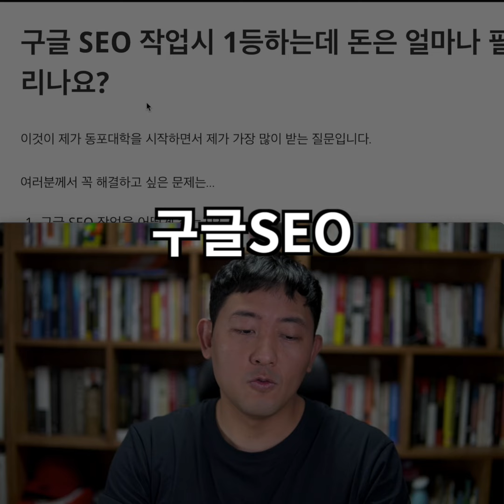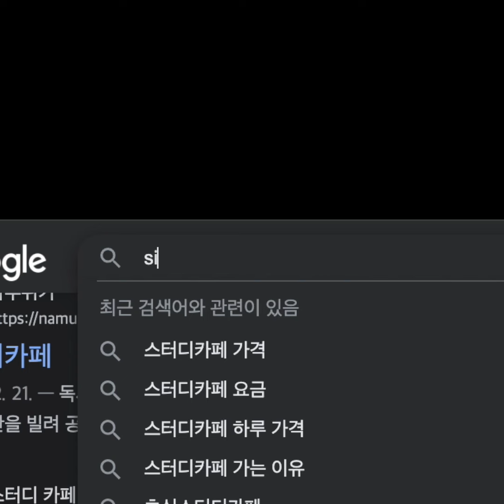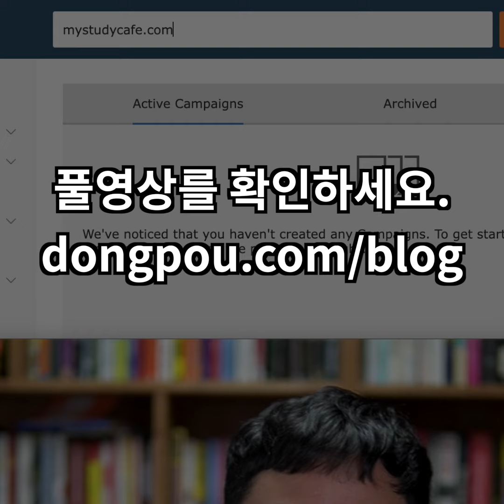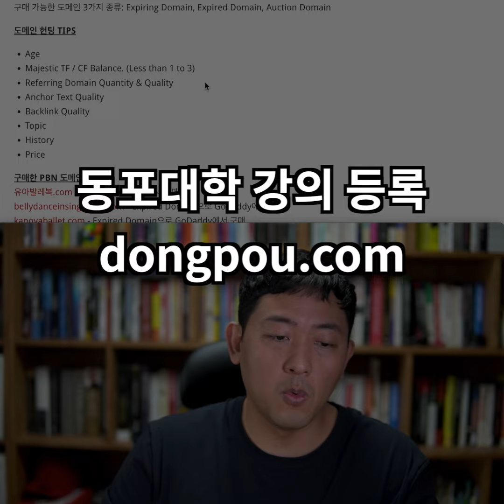구글SEO 작업 방법, 비용, 기간, 그리고 확신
동포대학 블로그 바로가기

이것이 제가 동포대학을 시작하면서 제가 가장 많이 받는 질문입니다.

여러분께서 꼭 해결하고 싶은 문제는...

구글 SEO 작업을 어떻게 하는지?
작업시 얼마를 준비해야하는지?
얼마나 작업해야 순위가 올라가는지?
그리고...

확실히 1등 할 수 있는지?
초보도 따라할 수 있는지?

어떤 사람이 회사에 지원하는 것과 동일한 접근 방식

회사의 입장에서 이 사람의 능력을 확인하는데 이력서와 추천서가 필요합니다.

이력서는 스스로 자신의 경험과 능력을 보여주는 것이고

추천서는 다른사람들이 저에 대한 능력을 보여주는 것

온라인 상에서...

쇼핑몰은 상세페이지가 이력서, 후기 점수와 댓글은 추천서

소셜미디어 인플루언서도 동일 컨텐츠는 이력서, 댓글과 구독은 추천서

구글SEO에서도 비슷합니다.

온페이지 SEO 작업은 이력서, 오프페이지 SEO 작업은 추천서랑 같습니다.

온페이지 SEO: 웹페이지에 웹사이트에 정보를 보여주는 것이고
오프페이지 SEO: 다른 웹사이트들이 내 웹사이트를 언급해주는 것입니다. AKA 백링크

무엇을 하던지 목표가 있어야 합니다.

내가 올릴려고 하는 웹사이트가 왜 올라갔는지 확인해야합니다.

1. 온페이지 작업: 몇개의 페이지가 있는지 어떤 내용들이 있는지 확인

2. 오프페이지 작업: 백링크 조사툴을 사용해서 어떤 종류의 백링크가 걸렸는지 확인

그리고, 가격을 측정

정해진 가격의 제품을 구매하는 것처럼 가격과 작업기간을 정하면 안되고

병원이나 로펌에서 가격을 측정하는 방법과 비슷합니다.

Case by Case이기 때문에...

온라인 작업은 스스로 했다고 예상하고,

백링크의 수량이 50개 이면 50 x $50

이런식으로 측정하시면 됩니다.

내가 얼마만에 시간을 투자해서 백링크 작업을 할지가 중요한데...

최소 3개월 정도는 생각하셔야합니다.

1년이 넘게 걸리는 작업도 있고요.

이유는...

구글이 크롤링 해서 웹사이트들간의 링크 관계를 이해하고 순위에 반영하는데 시간이 걸리기도 하고

너무 빨리 링크가 걸리면 구글 필터에 걸려 패널티를 먹을 수 있기 때문에 천천히 거실 것을 추천드립니다.

얼마나 빨리 링크를 걸고 순위를 올리기를 목표로 하기 보다

천천히 백링크 작업을 하다 보면 언젠가는 경쟁 웹사이트들 보다 높이 갈 수 있다는 확신을 가지고

올라갈때 까지 천천히 링크빌딩을 하실 것을 추천드립니다.

결국 백링크를 걸 수 있는 능력과 오래 기다릴 수 있는 오래참음이 성공에 중요한 요인일 것입니다.

얼마나 빨리가 아니라 확실히 올라가는 것을 저는 목표로 하고 있습니다.

기본에 충실하면 확실히 올라갈 수 있습니다. 100% 확실한 구글 노출 방법 영상 바로가기

근육 만드는 방법과 동일

잘 먹고, 운동 하면 근육 생깁니다.

특별한 경우가 아니면 몇개월 지나면 근육이 생깁니다.

근육의 모양과 근육이 커지는 시간은 다를 수 있겠지만

결국 근육이 커지고 눈에 띄게 드러납니다.

방법은 이해하면 쉽고 하기만 하면 되는데

꾸준히 안해서 안생기는 것입니다.

빨리가지 말고 오래가는 것을 목표로 꾸준히 작업하시면 됩니다.

Shortcut?

운동을 하는 부분은 숏컷이 없습니다.

운동과 동일하게 스스로 방법만 알고 하면 되는데

운동도 트레이너가 있는 것처럼

운동하는 방법과 옆에서 용기를 주는 역할은 가능합니다.

다른 사람들은 모르겠는데 저는...

몸 좋지 않은 트레이너에게 배우는 것 보다 몸이 좋은 트레이너에게 배우고 싶습니다.

특히, 아직 경험이 많이 않고 젊어서 몸이 좋은 트레이너 보다는 나이가 많은데도 여전히 몸이 좋은 트레이너에게 배울 경험이 많을 것이라고 생각합니다.

구글 SEO도 오랜 경험을 담아서 알려드렸으니 도움 필요하시면 연락주세요.

Case Study: 스터디카페, 발레복, Embroidery Hawaii, (블랙키워드) 등등

자세한 영상들은 등록후 확인하세요.

소셜미디어 (페이스북, 인스타그램, 유튜브, 네이버 블로그, 등등) 계정을 만들고,

콘텐츠 업로드하고 상세페이지에 글쓰고 해시태그 달고 팔로우 할 수 있으면

구글 상위 노출 방법도 배우실 수 있습니다.

생각보다 HTML이나 컴퓨터 개발은 필요하지 않습니다.

참고로 시스코라는 TECH 회사를 다닐때 본건데 개발자 보다 영업 혹은 마케터가 더 돈을 법니다.

기술적인 경험 보다는 *사업가 마인드가 있으신 분들이 더 금방 따라하실 껍니다.

참고로 *사업가 마인드는

뭔가 핑계를 찾는 사람 즉, 이래서 안돼 저래서 안돼라고 생각하는 사람이 아닌

두려움을 이겨내고 긍정적으로 배우려고 노력하고 시도해 보려는 사람들이라고 생각하시면 됩니다.

왜냐하면...

어떤 키워드가 사람들이 찾고 돈이 되는지를 생각해내는 것이

구글 SEO 작업보다 더 중요하고 힘들껍니다.

아무튼 초보도 많이 따라합니다.

동포대학 후기를 확인해보세요.

동포대학으로 초대
뭔가를 배울 때...

책을 읽어서 배우는 것 보다

영상을 보면서 배우는게 더 좋지 않나요?

저도 자식이 있지만,

책을 읽으라고 하면 30분 읽기가 쉽지 않은데

유튜브 영상 보라고 하면 몇시간씩 볼 수 있고

영상을 통해서 배우는게 생각보다 많잖아요.

동포대학 강의 영상들 만들어 놨으니

온라인 사업을 하거나 꿈꾸시는

여러분의 배움에 도움이 되시길 바랍니다.

당연히...

책이나 영상처럼 일방통행으로 배우는 것 보다

양방향으로 누군가 옆에서 보면서 알려주는게 제일 좋으니

강의 보시다가 질문있으면 언제든지 연락주세요.

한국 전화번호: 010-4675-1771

카톡아이디: dongpou

텔레그램아이디: brianyom